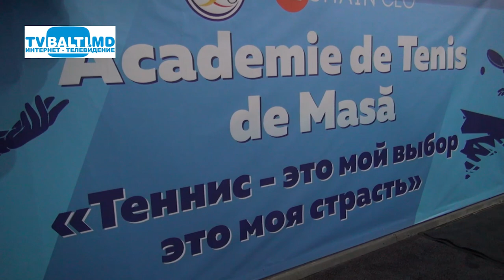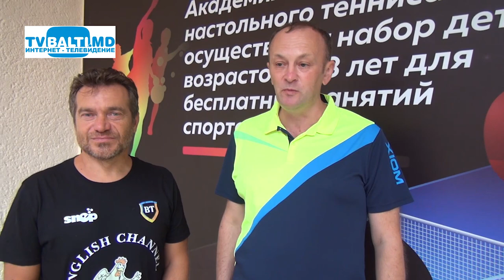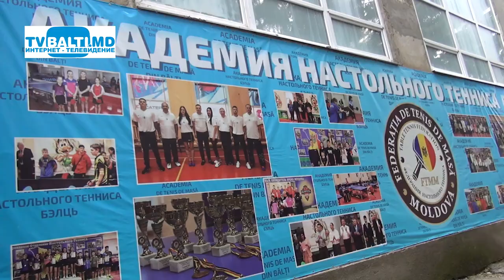В Бельцах прошёл международный турнир по настольному теннису 16 09 24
(С 13-15 сентября 2024 года В Бельцах прошёл международный турнир по настольному теннису.В турнире приняло более 250 человек от мала до велика из Болгарии,Румынии,Украины и Молдовы.Турнир посвящен памяти Пехтерева Виталия-заслуженного работника физкультуры и спорта,а организатором данного турнира бала Академия настольного тенниса Бельц. Директор ССШ№1-Олег Шарик много сделал для развития настольного тенниса Бельц.Здесь выросло не одно поколение Чемпионов.)